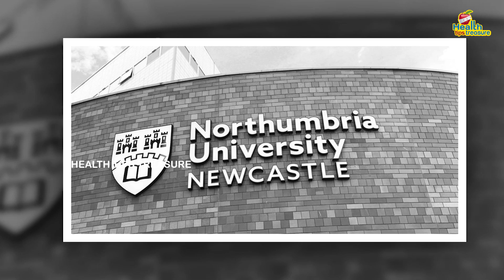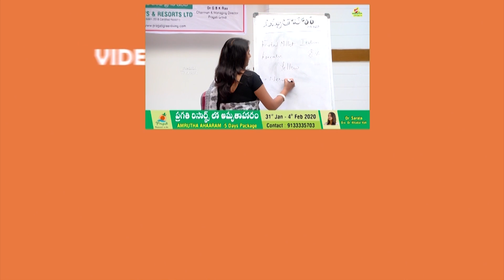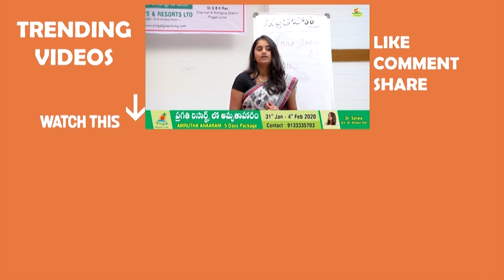కరోన పేషంట్ ని బ్రతికించిన భారతీయ వైద్యులు | Kerala Defeats Coronavirus | Coronavirus Latest Updates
Kerala has won the battle with Coronavirus. All the 3 patients identified have been confirmed by Kerala Central authorities to have fully recovered. No case of secondary spread. The number under quarantine observation drastically coming down. Coronaviruses (CoV) are a large family of viruses that cause illness ranging from the common cold to more severe diseases such as Middle East Respiratory Syndrome (MERS-CoV) and Severe Acute Respiratory Syndrome (SARS-CoV). A novel coronavirus (nCoV) is a new strain that has not been previously identified in humans. Coronaviruses are zoonotic, meaning they are transmitted between animals and people.